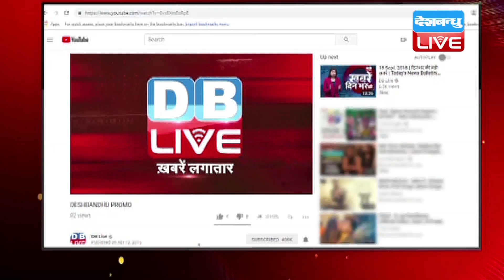रफायल की भेंट चढ़ा संसद का एक और दिन | दोनों सदनों में रफायल पर जोरदार हंगामा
संसद के शीतकालीन सत्र का आज चौथा दिन था...माना जा रहा था कि...तीन दिन के हंगामे के बाद आज लोकसभा और राज्यसभा दोनों सदनों में कामकाज होगा...लेकिन दोनों सदनों में रफायल की गूंज ऐसी सुनाई  दी कि...कार्यवाही शुरु होते ही स्थगित कर दी गई...लोकसभा और राज्यसभा में जहां सुप्रीम के फैसले के बाद बीजेपी कांग्रेस पर हमलावर थी...तो वहीं कांग्रेस जेपीसी जांच का राग अलाप रही थी...इस सियासी शोरगुल की वजह से आज का दिन भी हंगामे की भेंट चढ़ गया